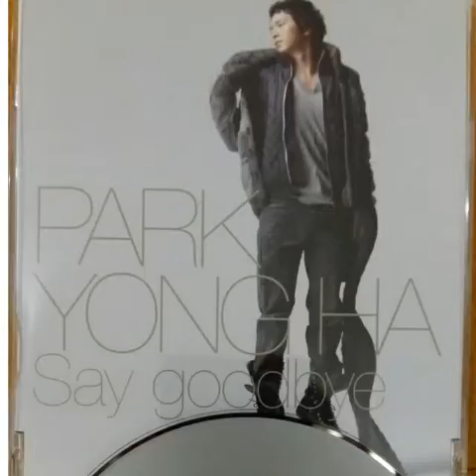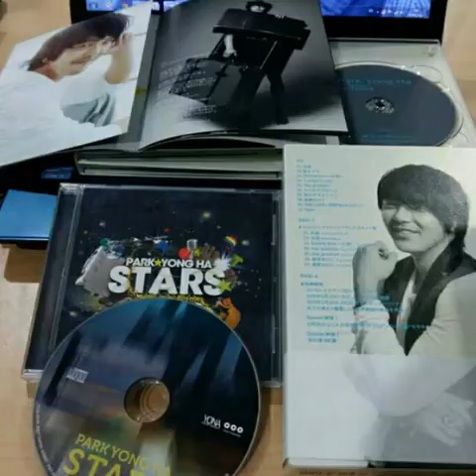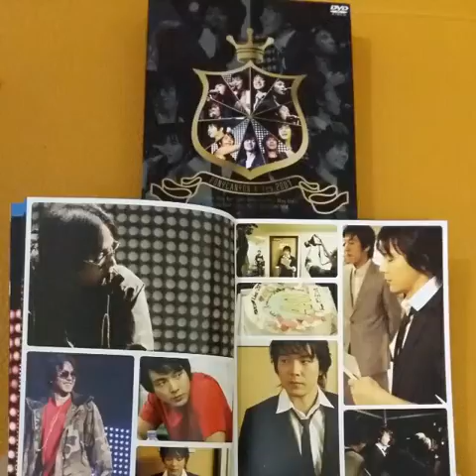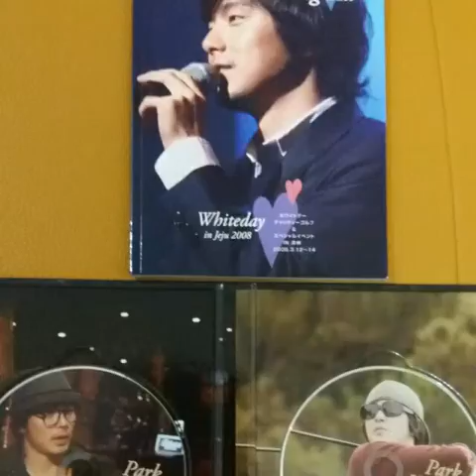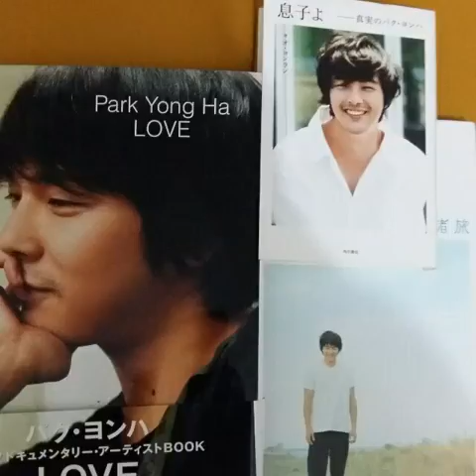Park Yong Ha - TRUTH (Collections)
Maria Victoria Nita